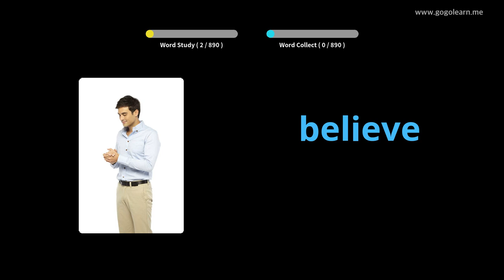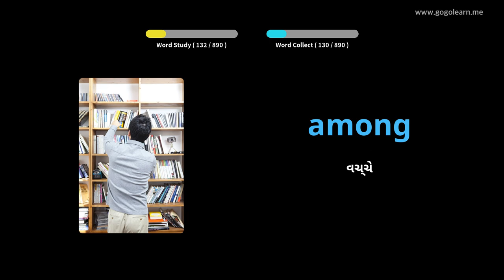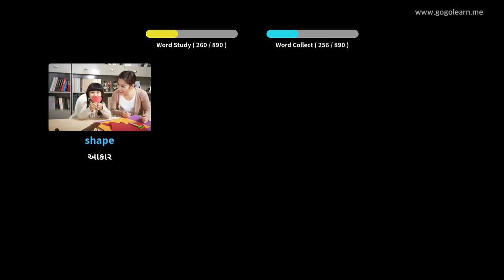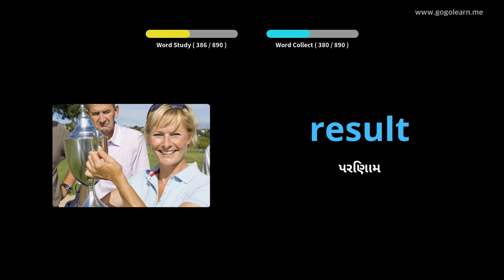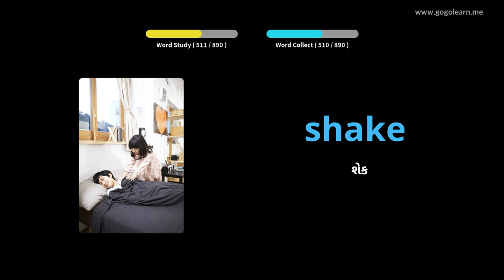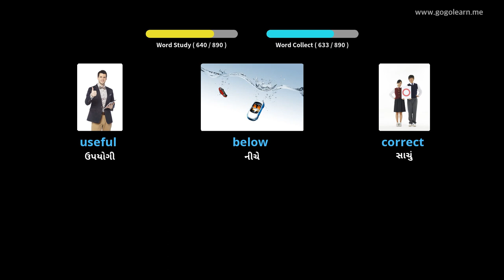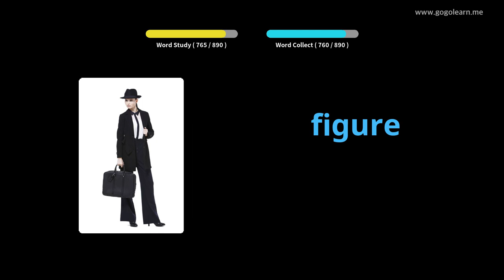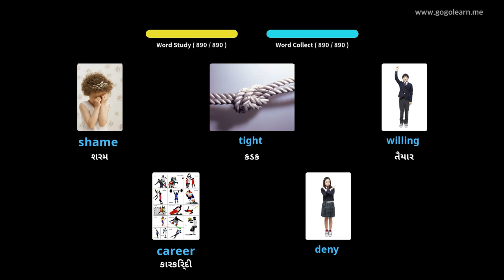સૂતી વખતે અંગ્રેજી શબ્દભંડોળ સાંભળવું |Golearn